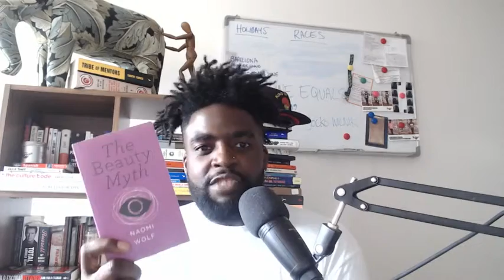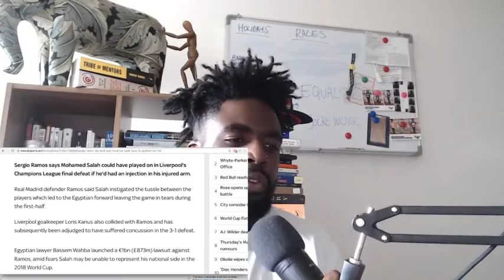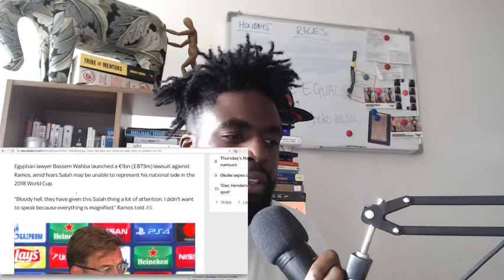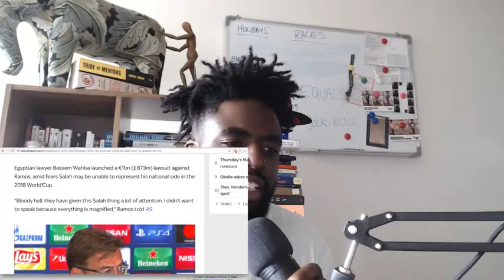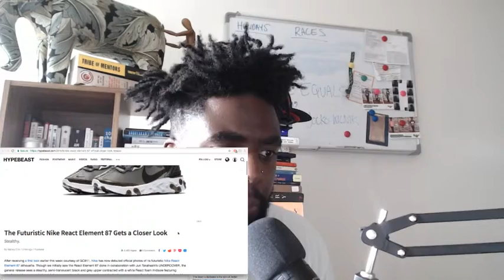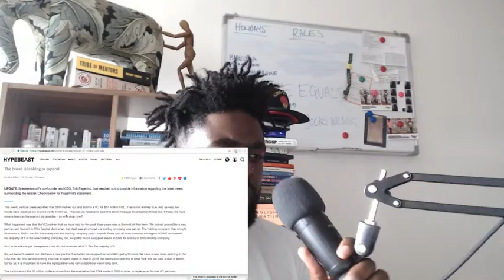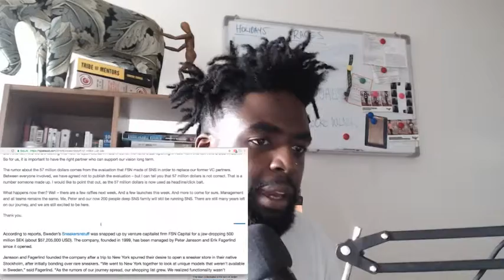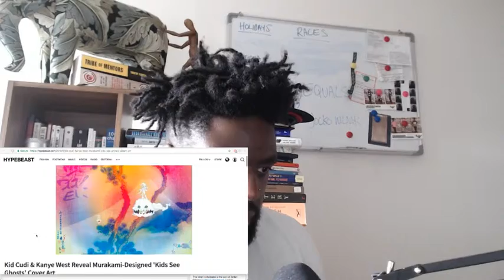"Super soaker party time" | The Agostinho Zinga Show #75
In today's episode, Agostinho rambles about Studio 54, Loris Karius, water fights and more...

follow me;